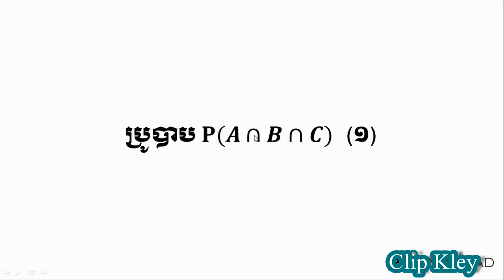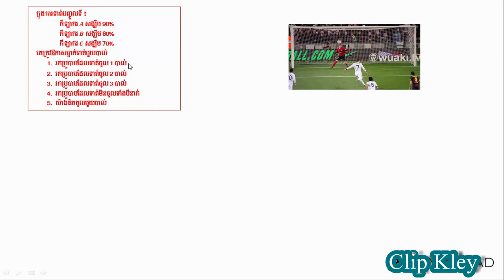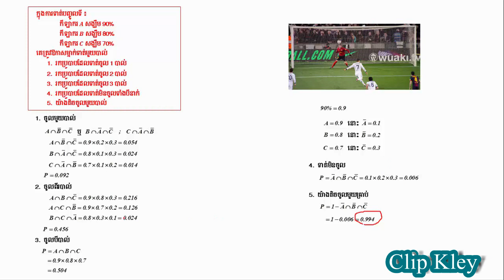លំហាត់ប្រូបាប - Mathematics Lesson Grade 12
ប្រូបាប - Mathematics Lesson Grade 12

សូមអរគុណសម្រាប់ការគាំទ្រឆានែល និងមើលវីដេអូនេះ

សូមអរគុណសម្រាប់ការគាំទ្រឆានែល និងមើលវីដេអូនេះ